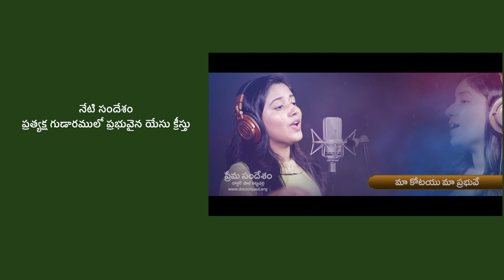ప్రత్యక్ష గుడారములో ప్రభువైన యేసు క్రీస్తు, పార్ట్ 1: డాక్టర్ పాల్ కట్టుపల్లి సందేశం